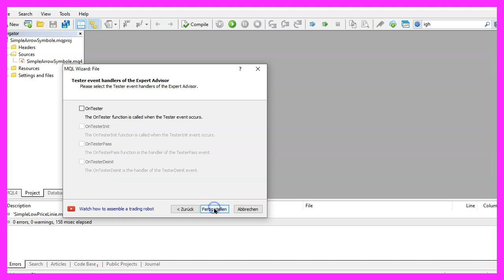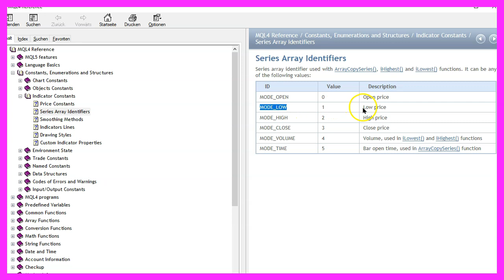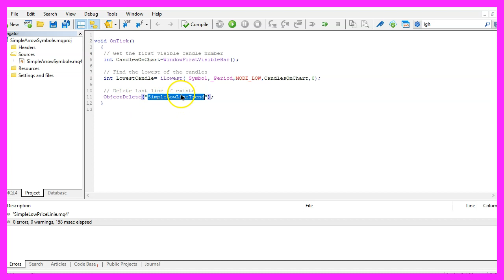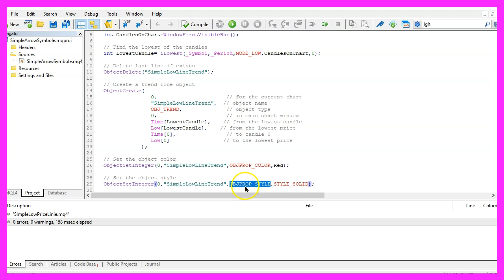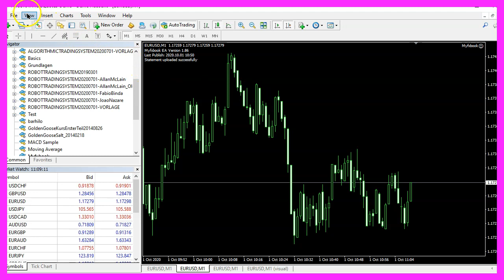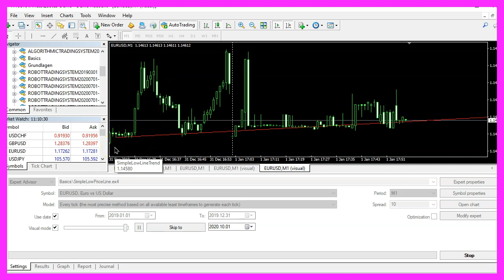MQL4 TUTORIAl BASICS - 90 SIMPLE LOW PRICE TREND LINE OBJECT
With MQL4 for Metatrader4 we create an Expert Advisor that is able to draw a line object from the lowest price of the lowest candle on the chart to the current low of the current candle.

In this video we are going to draw a line object from the lowest low of the lowest candle of the chart to the current low of the current candle, so let’s find out how to do that with mql4.
To get started please click on a little icon here or press F4 on your keyboard, now you should see the Metaeditor window and here you want to click on file, new file, expert advisor from template, continue, I will call this file, simple low price line, click on continue, continue and finish.
First, we want to calculate the number of candles on the chart and that can be done by using the function, window first visible bar. If you mark that and press F1 you will see that it returns the index of the first visible bar in the current chart window so the current candle is always candle zero and the first visible bar is the first candle here on the left side.
Now let’s find out which one is the lowest candle and we can calculate that by using the function, ilowest for the current symbol on the chart and the currently selected period on that chart, we are going to use mode underscore low because mode underscore low will give us the low price for the candles, in this case for all the candles on the chart starting with candle zero – that’s the current candle – and the result will be stored in the variable called lowest candle.
Afterwards, we want to delete formal line objects that are called simple low line trend. The first time we run the code we will not find such an object but afterwards, we want to make sure that the old objects are deleted before we draw a new one.
And that is done by using object create, we need to pass a few parameters here.
The first parameter is zero and it stands for the current chart, the second parameter is for the name of the object, parameter three is for the object type, we use obj underscore trend. There are lots of different object types that are available.
Now we need to tell Metatrader where to draw the object and I would like to draw the line in the main window that’s the one with the candles. For the starting point, we want to start at the time in point where we have the lowest candle, this here is the timeline, the next parameter is for the price point of the lowest candle, this is the price value-line, so now we have defined the starting point, and I would like the line to be drawn to the current candle zero and once again we need to provide the time followed by the value that’s the low of the current candle zero and now our object is finished.
Let’s change a few properties!
To do that we use object set integer for the chart id zero and the object that is called simple low line trend, we want to change the object property color and I would like to have a red line.
Similar is it to change the object property style, we have object set integer, same chart id and the same name for the object but this time we change another property called object property underscore style, I would like to have a solid line, so I use style underscore solid. If you prefer another style you could use something like style underscore dot for a dotted line.
This time I would like to change the property object property width, I use one because I want a thin line and finally, let’s set the object property ray to true that will draw the line from the lowest low to the current low and into the future. Now we are finished.
If you have no idea what all the code here does or if this was too fast for you maybe you want to watch one of the other videos in the basic video series or maybe even the premium course on our website might be interesting for you, for now, please click on the compile button or press F7 on your keyboard, you shouldn’t get any errors here and if you have some that might be caused by a simple mistake.
In the last video, I missed a semicolon here and after I clicked on the compile button, I have a bunch of errors because I missed a single semicolon, so please keep that in mind if you have a lot of errors here, it might be just a small thing and after I recompile now I don’t have any errors and if that is the case you can click on a little button here or press F4 to go back to Metatrader.
And in Metatrader you want to click on view, strategy tester or press control and r, please pick the new file, simple low price line dot ex4, mark the option for the visual mode and start your test.